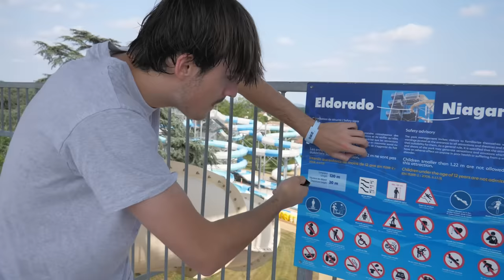ASMR IN WATER PARK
30 000 likes ? 🔥

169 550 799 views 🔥